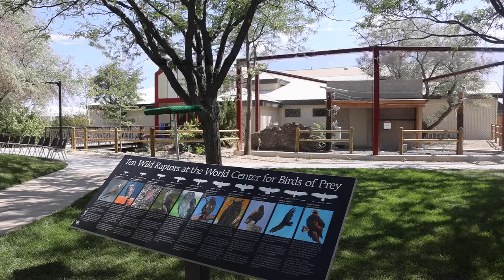What Is The World Center For Birds Of Prey?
The Peregrine Fund's World Center for Birds of Prey is located in Boise, Idaho. The organization works to prevent the extiction of raptors worldwide. The Center for Birds of Prey educated the public on conservation and birds such as falcons, owls, eagles and California condors.